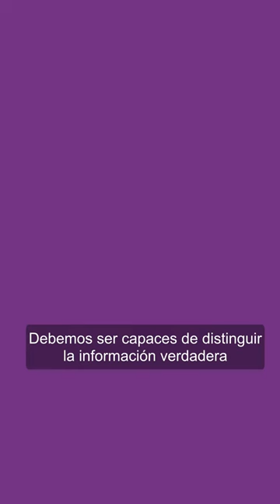¿Qué es la Cultura Digital?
¿Cómo distinguir la veracidad de la información en línea? ¿Cómo la inteligencia artificial puede convertirse en una herramienta creativa? ¿Cómo ha evolucionado la tecnología? Este año inicia el Programa de cultura digital en el Centro Interactivo de los Conocimientos que abordará estas y muchas otras temáticas.